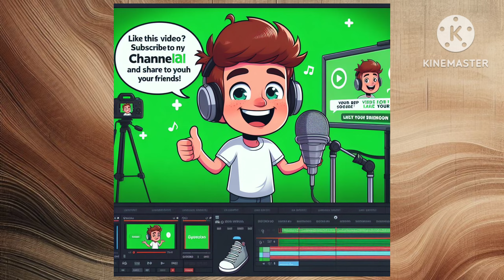The Rise And Fall Of Napolean Bonaparte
In this video, I will tell you about the life of Napoleon Bonaparte, one of the most influential and controversial figures in history. You will learn about his early life, his involvement in the French Revolution, his campaigns in Italy and Egypt, his coup d’état and establishment of the Consulate, his coronation as emperor and expansion of his empire, his invasion of Russia and his downfall, and his legacy and impact.

Napoleon Bonaparte was a brilliant military leader, a charismatic ruler, and a revolutionary reformer. He conquered most of Europe, spread the ideals of the French Revolution, and fostered the growth of culture, science, and education. He also faced many enemies, suffered many defeats, and died in exile.

Whether you admire him or despise him, you can’t deny that Napoleon Bonaparte changed the course of history. Watch this video to find out more about his fascinating life.

St. Helena

NapoleonBonaparte